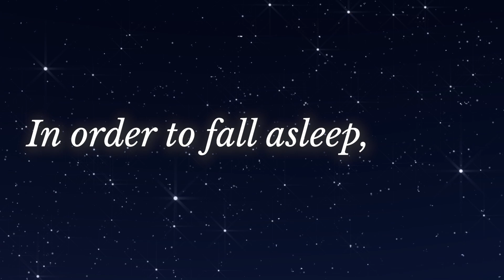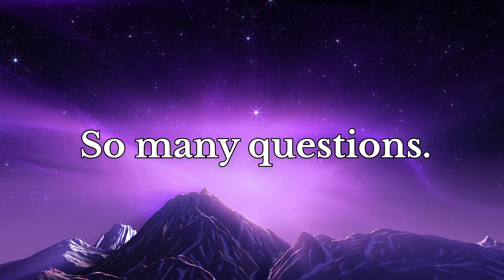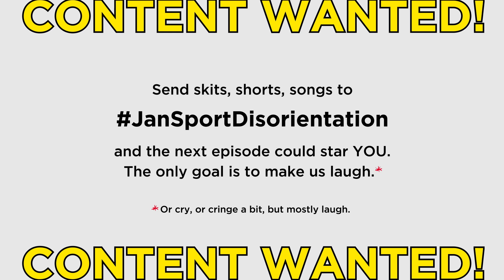Eating Ramen til it's 4AM | DISORIENTATION Episode 2 | Jan Sport, Ashton Ray, Coco Jones & Jay Love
If laughter is healing, get ready for your remedy! 😂

Introducing the second episode of JanSportDisorientation to tune in, chill out, and laugh with @jansport9057, @cocojones, @flossybaby and @ashton.ray

JanSport is not associated with The Collegiate Empowerment Company, Inc.